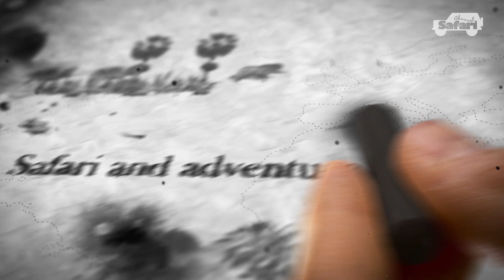Kri kri ibex hunting in Greece - Mission possible Kri Kri bow hunt- SS 11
Hunting in Greece for Kri Kri ibex is our next adventure. We're traveling to Greece with Gary Bogner in Safari Season, where he'll be attempting to hunt down the elusive Kri Kri ibex. Tune in to see if he ever gets close enough to bring it down! Imagine a time before hunting rifles, when the only way to kill your prey was to sneak so close that you could see its eyes. This is what we’ll experience in this hunt, as we will rely on our bows and arrows and try. We will see the amazing shots taken from a great distance that will make you feel like you're the hunter. We will see the hunter's hesitation and the feeling of being doomed after another unsuccessful hunting attempt. In this episode of hunting Kri Kri ibex with a bow, we'll find out where the hunters' opinion came from that hunting it is mission impossible.This episode of Safari season is guaranteed to be full of suspense and excitement as we find out if the hunters will be able to take down the Kri Kri ibex.
You won't believe how easy it is to find the best outfitters for your next hunting adventure on the Balkans and Middle East - Bulgaria, Greece or Turkey .